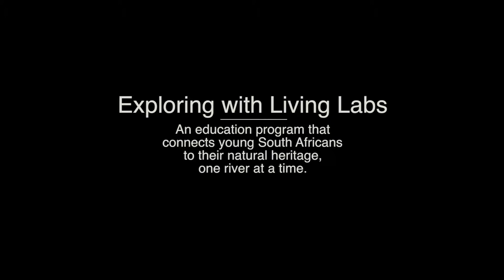Living Labs - Go with the Flow (Liesbeek Series #2)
Living Labs is a positive reaction to the problem of growing global disconnect between young people and nature, as well as the challenge of conserving river ecosystems. Watch the Cedar House learners discover what lies beneath the currents of the Liesbeek River.

Shot on an iPhone8